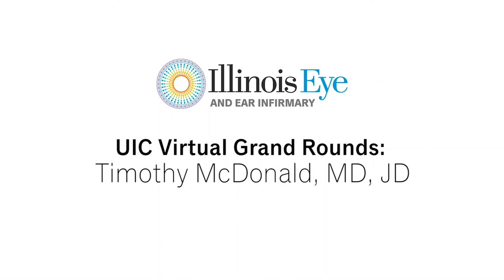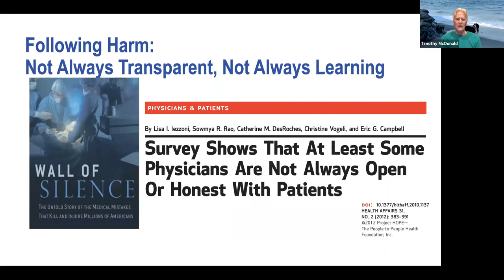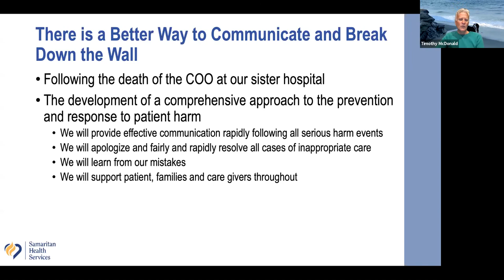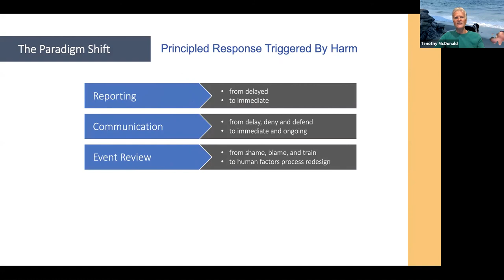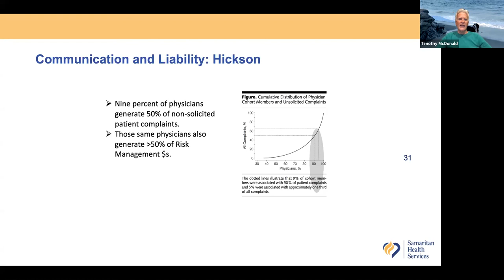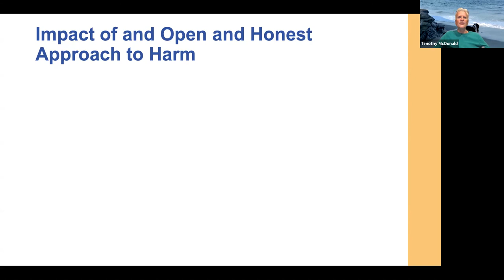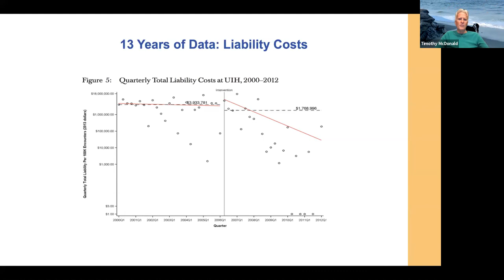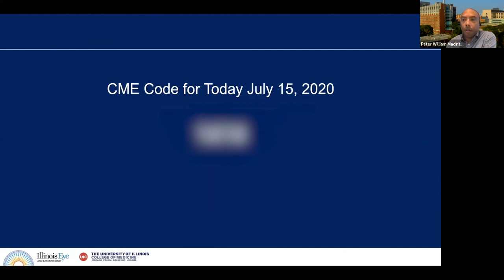Virtual GR: Timothy McDonald, MD, JD -"When Words & Actions Matter Most: Responding to Patient Harm"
Timothy McDonald, MD, JD spoke to the UIC Department of Ophthalmology and Visual Sciences about patient safety on July 15, 2020. Dr. McDonald is the Chief Patient Safety & Risk Officer at RLDatix, the leading global provider of intelligent patient safety solutions. He is also a Professor of Law at Loyola University – Chicago. He is a Retired Professor of Anesthesiology and Pediatrics at the University of Illinois College of Medicine.